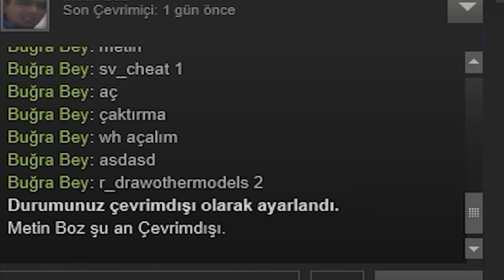CS:GO WALL HACK KODUYLA EKİBİ TROLLEDİK !